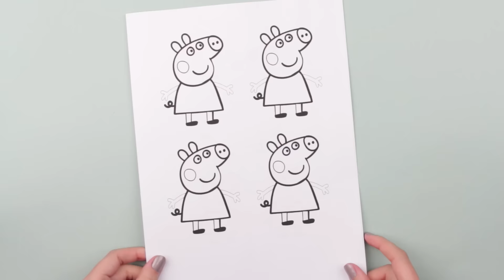Семья Свинки Пеппы - магниты из фетра своими руками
Как сделать магниты из фетра своими руками? В этот раз мы подготовили для вас интересный видео-урок с шаблонами выкроек, которые помогут создать магнитики на холодильник в виде героев популярного мультфильма "Свинка Пеппа". Эти магнитики в виде свинки Пеппы и ее семьи однозначно порадуют детей и поднимут ваше настроение на весь день!